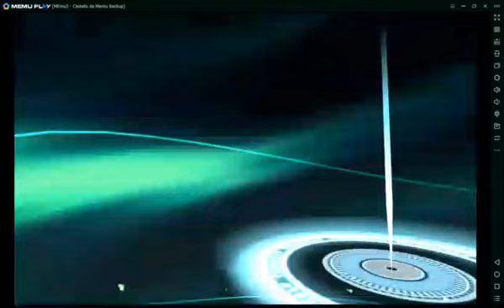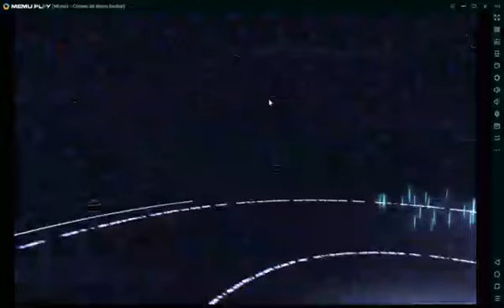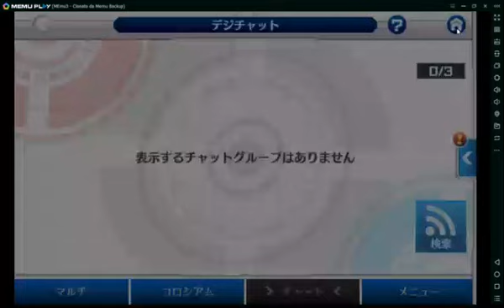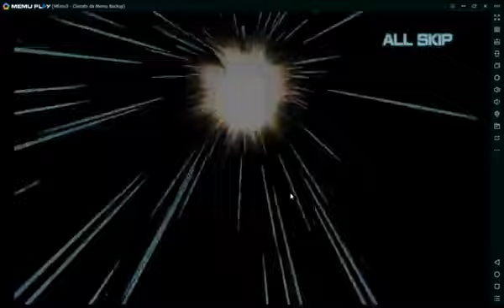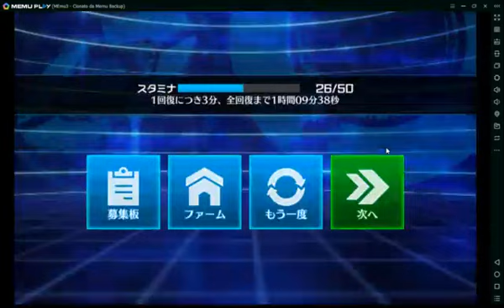Parliamo un po